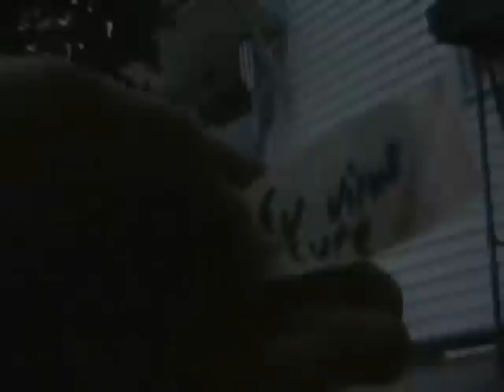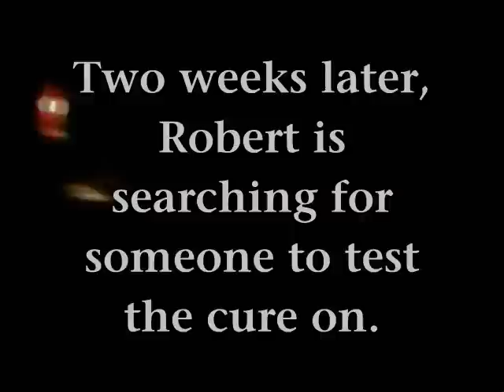I Am The Last Man On Earth (3/3)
The end episode of the series